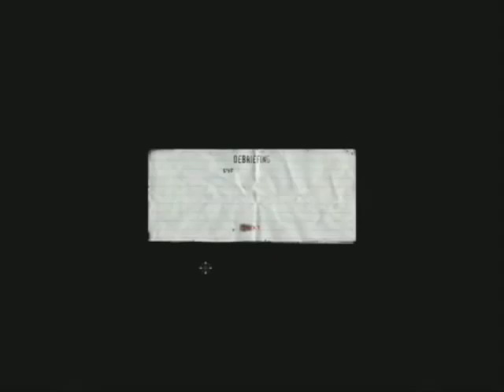Let's Play The Punisher 13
I'm surprised to find they included "The Russian" in this game. I was under the impression it took place AFTER the events of the first movie, but h'oh well.
I can't help but wonder how a battle between The Russian and the greased-up-deaf-guy would play out.

*edit*
AHAHAHA OF COURSE IT'S SUPPOSED TO BE THE PUNISHER 13, AND NOT THE PUNISHER 12. I WAS TESTING YOU. GOOD JOB VIEWERS, A !